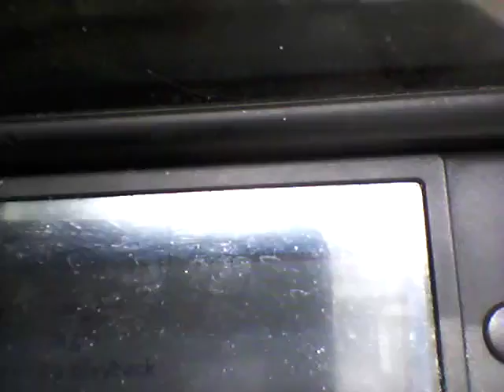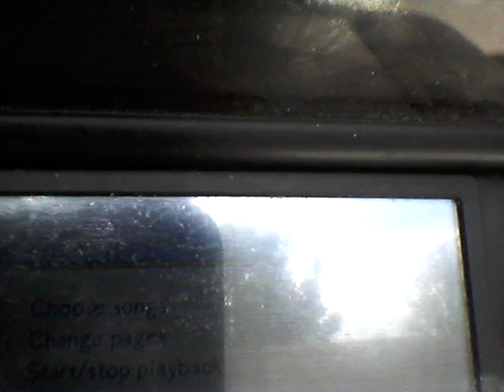Top 5 Flying Type Pokemon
Example this if flying type Pokemon was in the battle they were refuse to Pokemon battle & uses attack plus it fainted Pokemon so don't give up